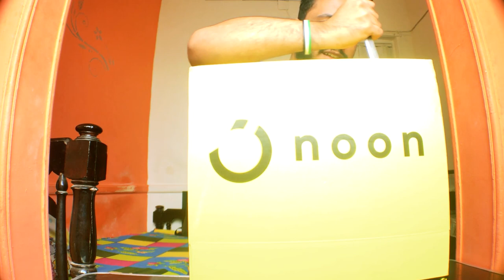ارخص رينج لايت للمبتدئين في اليوتيوب _ افضل اضاءة لقناة اليوتيوب ring light_ كريم عفت | Karim Afat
مشترياتي من موقع نون في الجمعه الصفرا .
معدات لليويتوب .
ارخص رينج لايت لصانعي المحتوي .